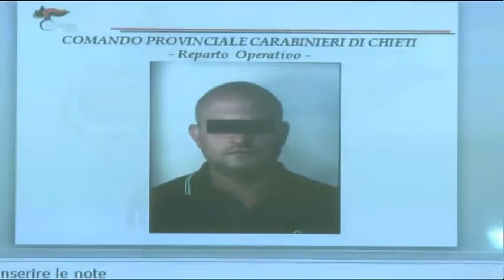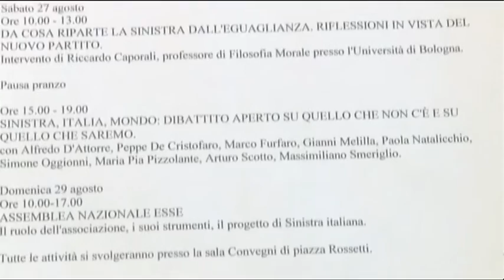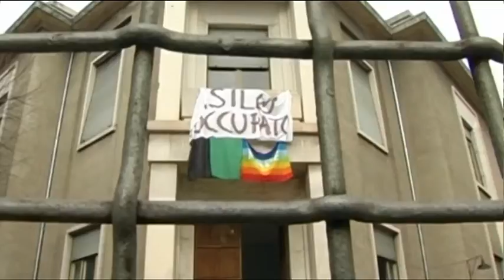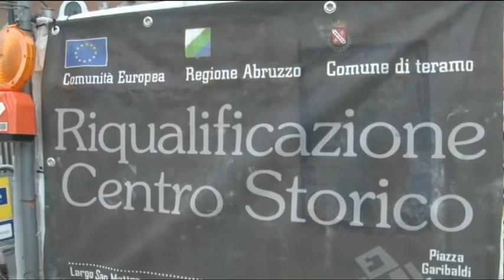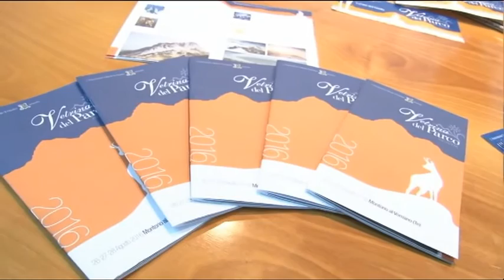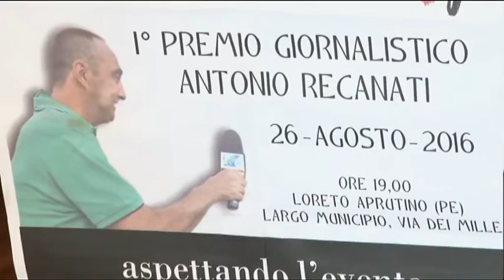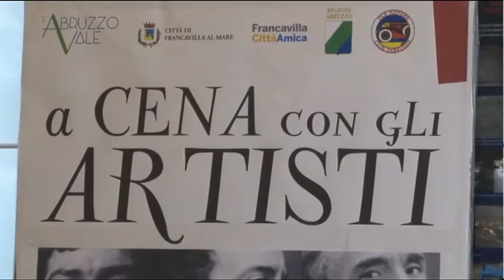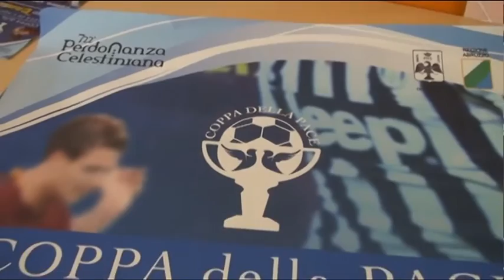TgSei Edizione delle 14 Martedi 23 agosto 2016